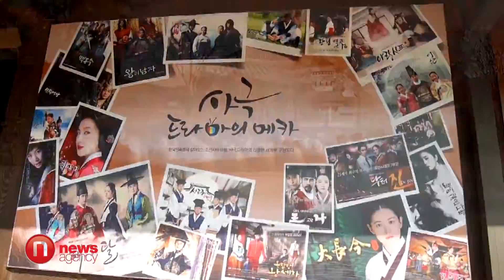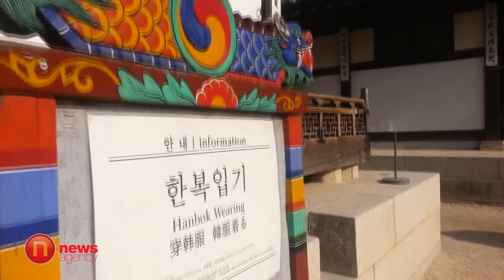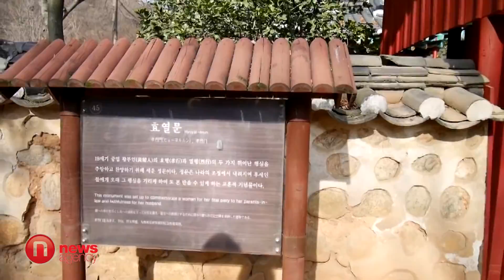“Солонгосын уламжлалыг хадгалсан тосгон”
Тавдугаар сарын 2-ны өдөр Ёнгин хотод байрлах “Korean folk village”-ийг зорив. Солонгосын уламжлалт зан заншил, аж ахуй, амьдралын хэв маягийг илтгэх уг тосгоныг 1974 онд байгуулж байжээ. Солонгос сериалд нэг хэсэгтээ л “толгойгоо мэдүүлж” байсан бидний хувьд кинон дээрээс харсан дүр зураг тэр чигээр буув. Солонгосын кинонд гардаг хаад, ноёд, ордны амьдралын бүх л зургийг энэ тосгонд авдаг юм байна.